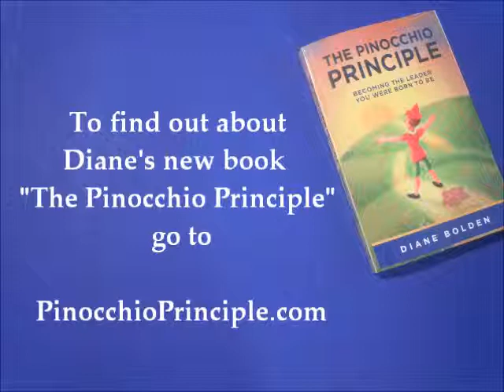Chinese finger trap video: A Demonstration for Finding Your Answer in the Midst of Chaos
http - Coach, Author and Speaker Diane Bolden demonstrates a method for finding answers in the midst of chaos.